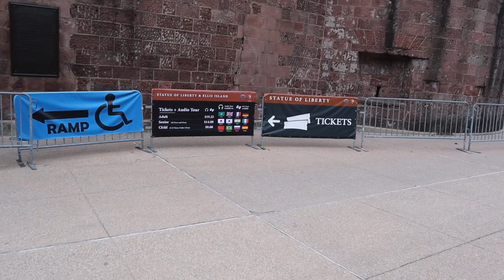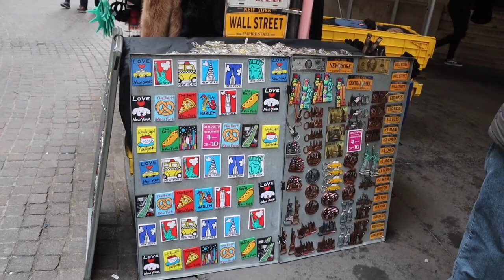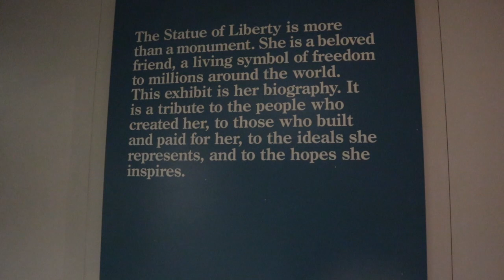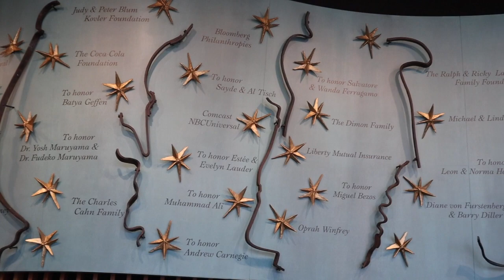NYC Trip ll Statue of Liberty ll Part 2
Our first full day in New York! We went to see the Statue of Liberty! Took a ferry ride and it was just breathtaking! View of Manhattan was magicall!